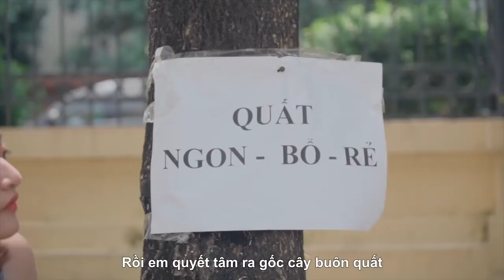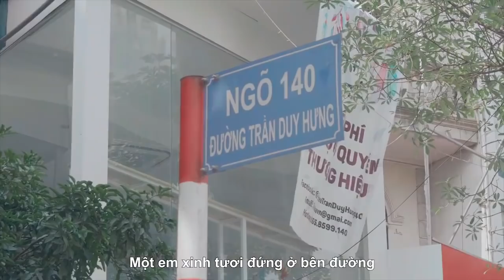10000000 2067103990267991 7964948895459442688 n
Đăc điểm nhận dạng chị em trong ngành =)))